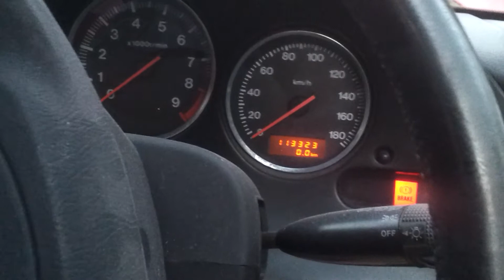fd start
starting up the fd, engine went in last week, done about 10k revolutions
(2k rpm x 5m).